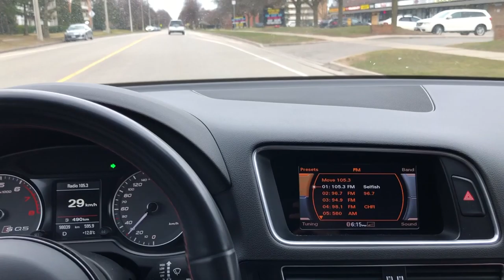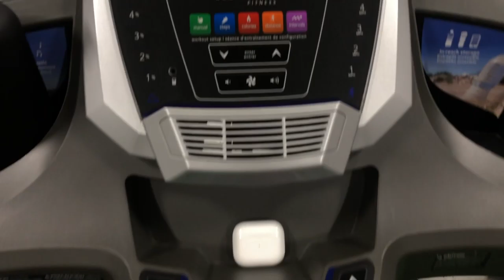How I Take Care of My Body | Injury Rehab & Workout Vlog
Hey everything, thanks for tuning into the video and the channel! In this video I take you along with me to my Physiotherapy appointment for my shoulder and then hit a Push Day at the gym. I'm currently skipping shoulders in my push day to allow for the best opportunity for my left shoulder to properly heal but I will be uploading another push day in the future that features a shoulder workout!

For more daily/shortened content please feel free to check out and follow me on the SOCIALS: